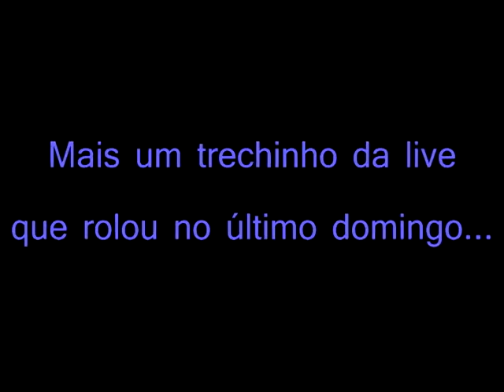🎬 CARINHOSO (Pixinguinha/João de Barro) João Guarnieri e Annalu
Trecho da live do dia 04 de julho de 2021 comigo e com a cantora Annalu.

👉SE GOSTOU, PEÇO QUE AJUDE O CANAL DEIXANDO SEU "LIKE"👍 E SE INSCREVENDO. NÃO SE ESQUEÇA DE ATIVAR O "SININHO" PARA RECEBER NOTIFICAÇÃO DE NOVOS VÍDEOS😉 OBRIGADO A TODOS PELA FORÇA!

Ainda não conhece o curso ACOMPANHAMENTO PARA PIANISTAS?